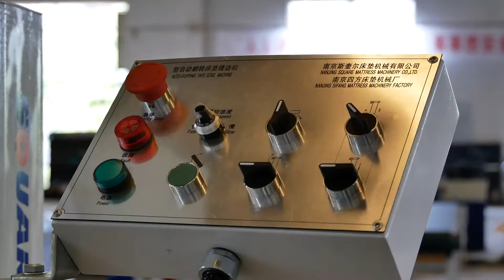FB5 auto-flipping tape edge mattress sewing machine 300U chain stitch head